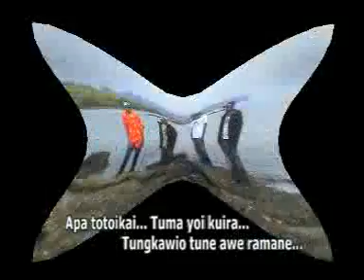WOWU WARUI YAU | VANS SYALOOM GROUP | Album Acustik